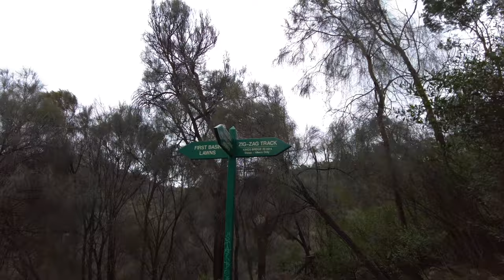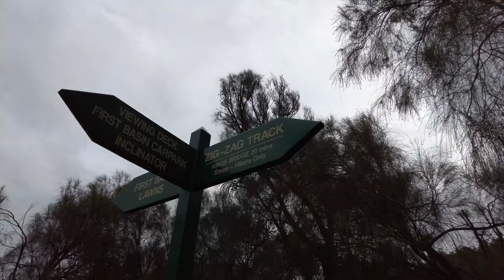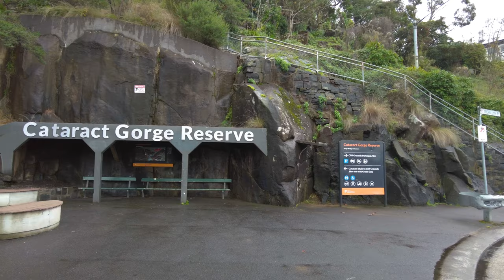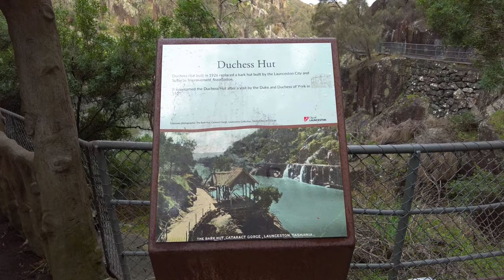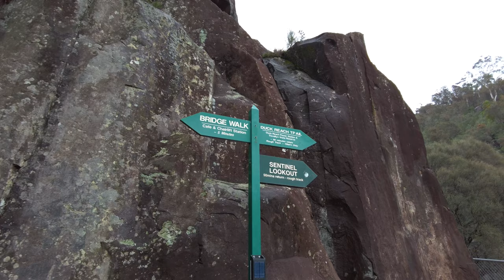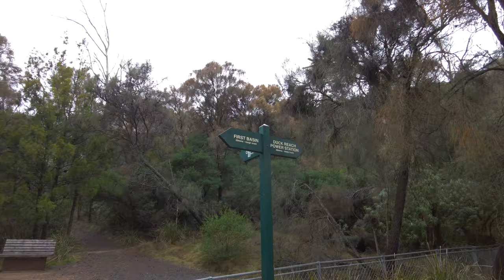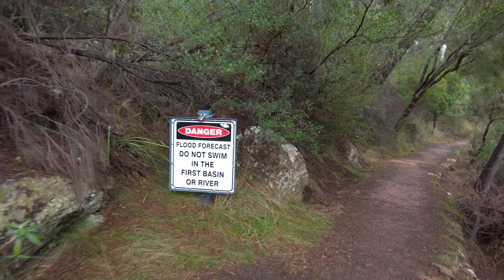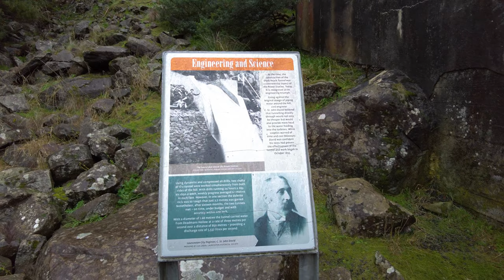The Best Urban And Nature Hike In Tasmania | Cataract Gorge, Launceston | 60 Great Short Walks #40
Welcome to what I consider one of the best urban and nature hikes in tasmania. Cataract Gorge is just on the edge of the city of Launceston and has a wonderful mix of sealed paths, bridges and bush walks. On this hike I walk a number of different trails which include the Zig Zag Track, Cataract walk, First Basin and Duck Reach Trail to finish at the old power station upstream.

The animal at 2:10 is a young Pademelon which is a small marsupial found only in Australia and New Guinea!

This is my first hike using my new Osmo Pocket 2 so please excuse the lower quality audio and bobbing up and down. I've bought this camera so I can comfortably bring you much longer hikes. My previous rig, whilst producing better quality images, was very heavy and so I could only do a maximum of 1 hour hiking with it. This new camera set up will allow me to go on hike over 2 hours and even longer!

A bit of info about the trail from tasmania dot com:
The walk starts in King’s Park, the water frontage between the Tamar River and the Penny Royal Watermill complex on Bridge Road. With the water on your right, walk along the foreshore path, under the West Tamar Highway Road Bridge, and climb up to Bridge Road. Turn right and walk across the steel structure bridge, Kings Bridge. For nearly 100 years this was the only bridge allowing access to the West Bank of the Tamar River from Launceston. North Side of the Gorge: Immediately over the bridge, the path runs left and along the Gorge. The water of the South Esk River will be on your left. Follow the path as it winds its way into the Gorge. Watch for the path turnoff to the right that takes you uphill to a lookout for scenic views up the Gorge if so inclined. First Basin: Continue along the path to the First Basin. This open area has some excellent gardens, the Gorge Restaurant and easy walking paths. Duck Reach: The Interpretation Centre built into the decommissioned Duck Reach Power Station is well worth a visit, and the Restaurants, cafes and facilities of the Basin are worth looking around. Walking Trails: Cataract Gorge Tasmania, AustraliaThere are a number of well marked paths that will take you further into the Reserve on isolated bush trails, and these make for excellent walking.

Chairlift: After spending time in the First Basin, ride the Chairlift if so inclined. It is said to be the longest single span chairlift in the Southern Hemisphere. Suspension Bridge: Suspension bridge - Cataract Gorge Reserve, First Basin and Cliff Grounds, Tasmania, AustraliaCross the South Esk by way of the Suspension Bridge (circa. 1940) at the western end of the First basin. Back to Kings Park: You will see the Car Park up and on your right as you head downstream from the first Basin.

The Cataract Gorge Reserve on the South Esk River is a unique natural formation just minutes from central Launceston. The Gorge has walking tracks, swimming pool, the world's longest single-span chairlift, a restaurant, cafe, a suspension bridge and panoramic lookouts with spectacular views. Peacocks and native wildlife add to the experience. On the southern side of the river is First Basin, featuring a swimming pool and an open area surrounded by bushland.

Gear List:
Sony A7iii
Tamron 24mm Lens
Tamron 28-200mm Lens
Manfrotto 190x Tripod
Zhiyun Tech Weebill S Gimbal
Osmo Pocket 2
Freewell CPL Filter
Zoom H5

My videos will only have natural audio recorded on location and are best enjoyed in 4k.

➤ I hope you're doing okay in your place in the world and in your own mind. It's never too late to reach out for help if you're feeling alone ❤️

00:00 Zig Zag Track
33:43 Cataract Walk
58:30 The Suspension Bridge Crossing
01:00:39 Duck Reach Trail
01:35:27 The Second Suspension Bridge Crossing
01:37:28 The Old Power Station